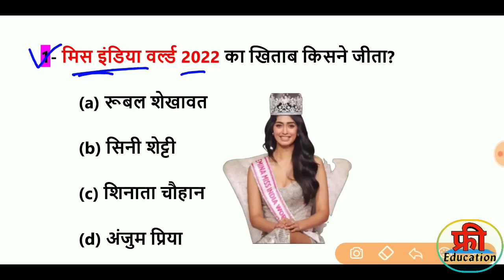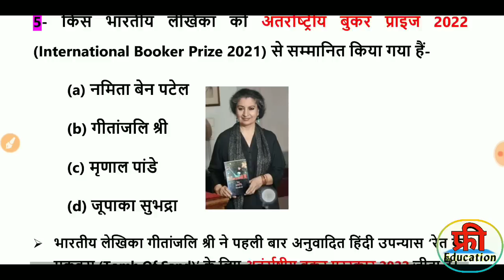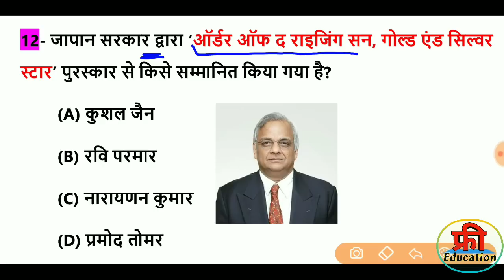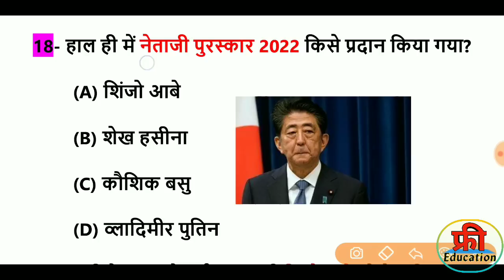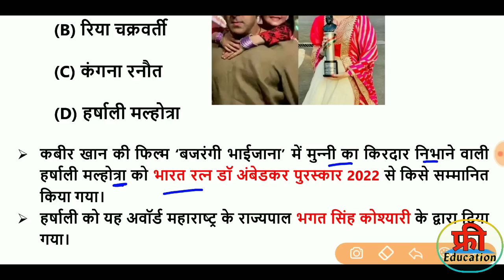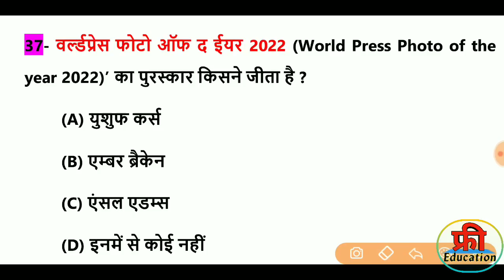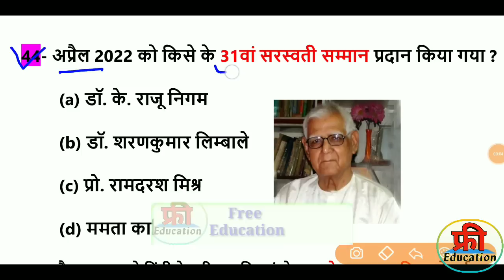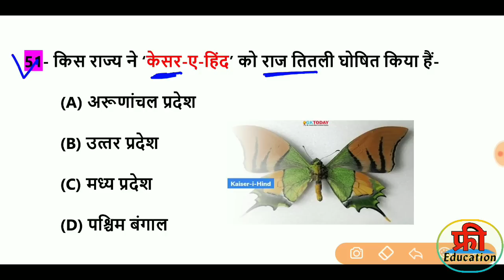Awards and Honours 2022 | पुरस्कार एवं सम्मान 2022 | Awards and Honors Current Affairs 2022 |Gk 2022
Only Whatsapp No only ebook Related enqury  ( 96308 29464 )